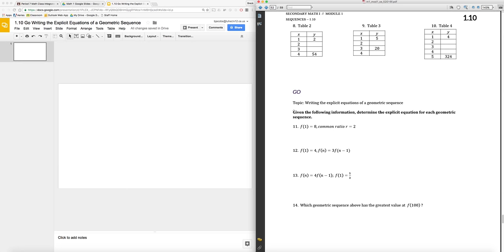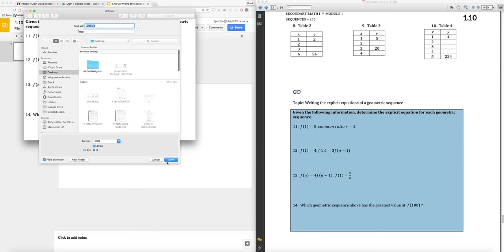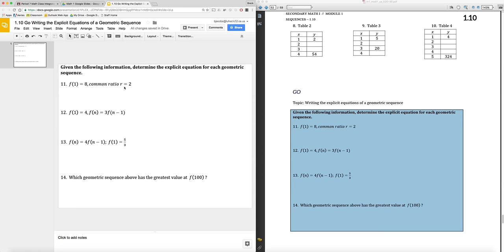Annotate Over Google Slide Show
Copying Mathematics onto a Google Slide show has never been easier. This method shown here allows students to annotate over the mathematics without ever deleting the original mathemtics being posted.